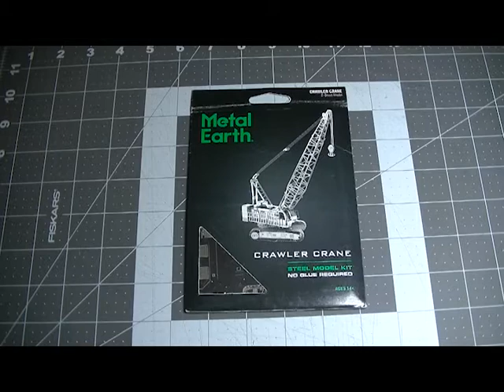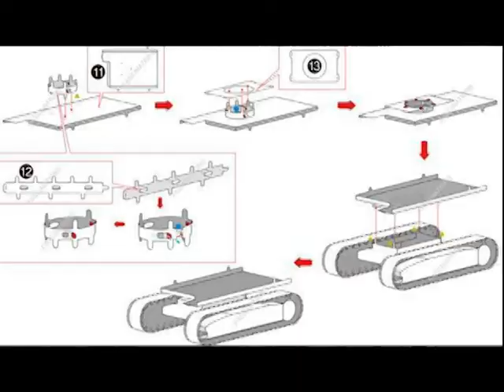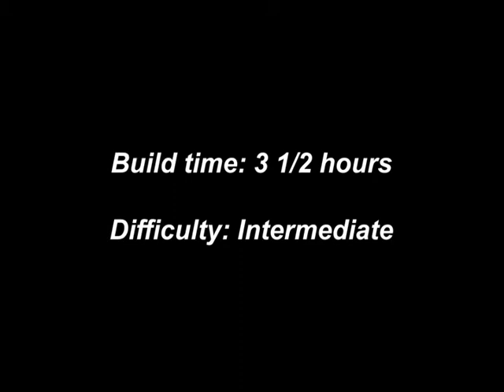MEtal Earth Build - Construction Crane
Good Quality Metal Earth model I put together. :)

You can buy the Metal Earth Crawler Crane on Amazon Prime

You can order the Metal Earth tool set on Amazon Prime

3-D printed tools by animateorange on Etsy